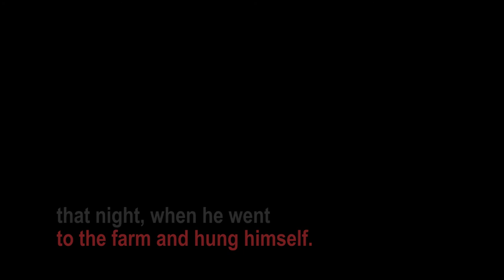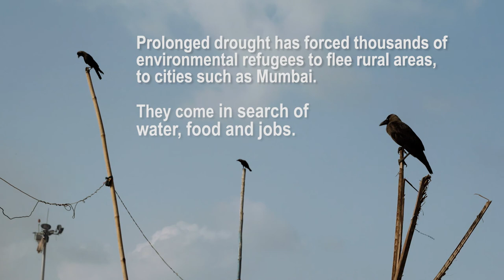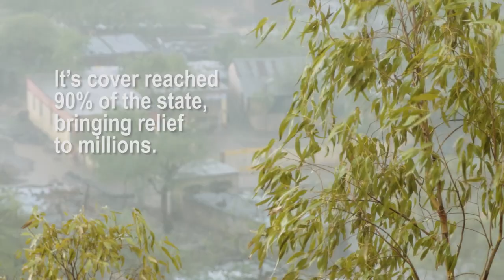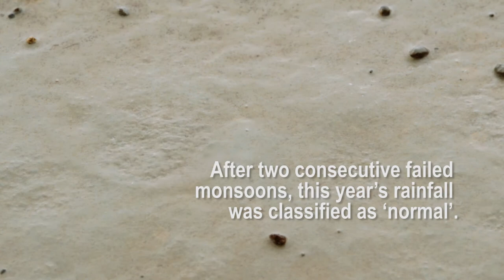THE BROKEN LAND - Drought in India [2016] by Sean Gallagher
The Broken Land - Drought in India

In the summer of 2016, parts of India experienced record drought as a result of consecutive failed monsoons.

Sean Gallagher travelled to the region of Marathwada, in the western state of Maharashtra, identified as the country’s worst affected area where up to 15,000 villages were believed to be without water.

This short film focuses on the personal stories of people from communities whose lives were being affected by the drought, documenting the long and dangerous journeys people are taking to find water, how the stresses placed on farmers are forcing many to suicide and the creation of environmental refugees who flee drought-stricken land for cities.

Global temperature records were broken each month in 2016 and India itself recorded its highest temperature of 51C. In conjunction with El Nino effects, this caused extreme environmental stresses in large parts of the country.

As global temperatures continue to rise, the record drought of 2016 is predicted to be a recurring event in a country that is struggling to adapt to a warming world.

✊ Become a channel member and get first access to new videos, badges and priority comments and responses in livestreams:

📕 Download your copy of my new eBook, 'The Camera Doesn’t Matter - Professional Secrets for the Amateur Photographer' which reveals 10 tips how you can immediately start improving your photography. You’ll also gain access to my private WhatsApp/WeChat groups to share your work, get direct feedback from me, and be part of our growing community.

🚀 Ready to really level up your skills? Join my one-on-one mentorship program for tailored guidance and portfolio development. Remember, investing in yourself is more valuable than any gear!

👍 Enjoyed this video? Your engagement helps me create more content like this.